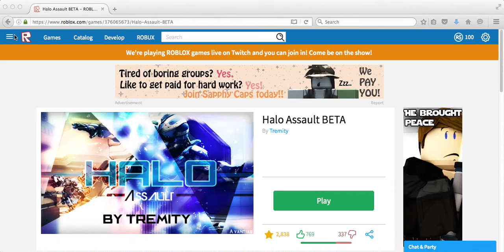The Worst Game of Halo Assault || Roblox Halo Assault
Very short video, sorry for the inactivity. My old account got hacked and I had to do ALOT to get some stuff back.
-Stay frosty, -TheFrostyWizard

PS- Also trying to get some new channel art going.